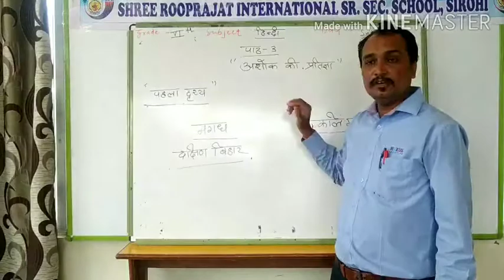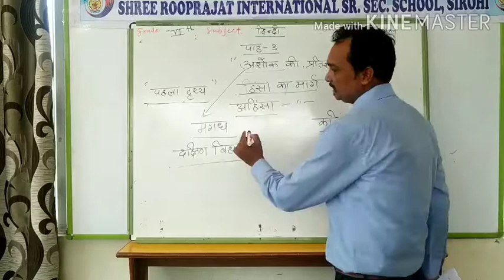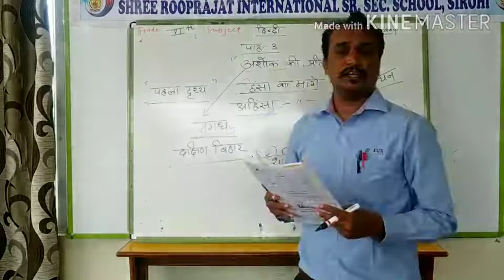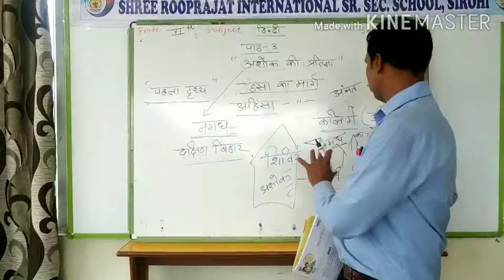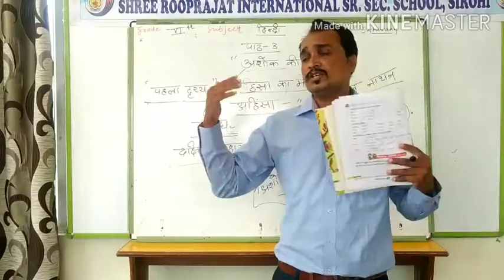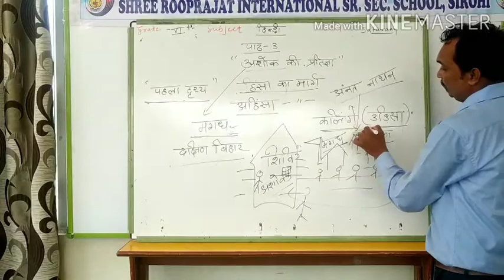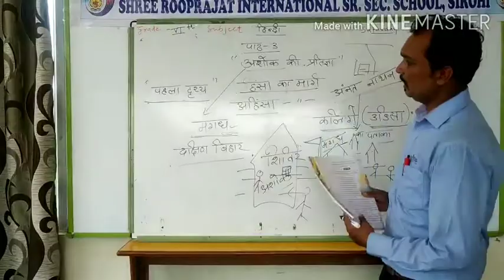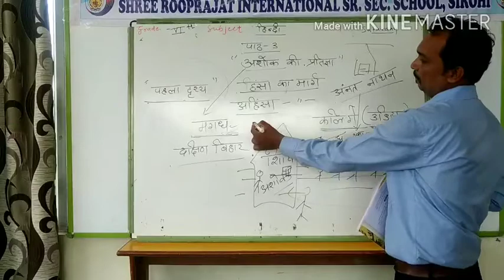Class6 hindi ch3 part 1